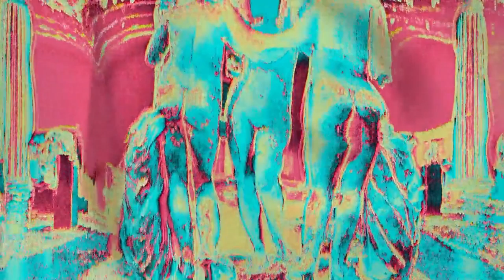Colorful Visuals for Acid - Psychedelic - Magic Mushroom Trips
Watch these Colorful Visuals while high or on Acid Psychedelic Magic Mushroom Trip

Acid Trippy Psychedelic Magic Mushroom Trippy Visuals - Watch While High

You can enjoy this sober, but I prefer fun short clips and visuals when I'm either high or feeling trippy.  It should resonate well with minds experiencing a psychedelic trip. Fun visuals, psychedelic mood,  great for background, tripping on shrooms.

I like to create content that I enjoy when under the influence.  Follow me for more trippy visuals including Trippy visuals 4k and Trippy visuals 10-hour loops!